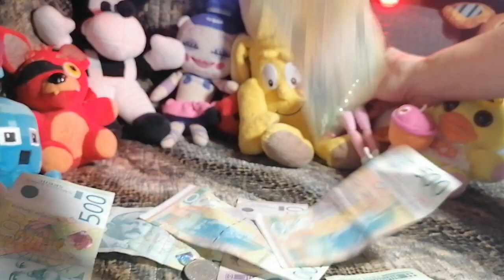Mara Schmara - Nova Zvezda Nase Estrade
Gostovanje na Blue televiziji